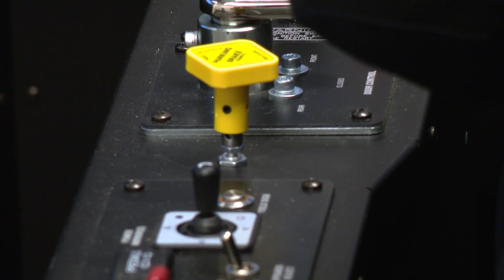Addressing driver shortage at IndyGo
There's a push to hire more drivers and mechanics.